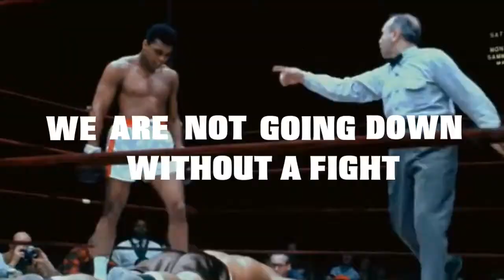Sustainable toothpaste in a new form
Colgate